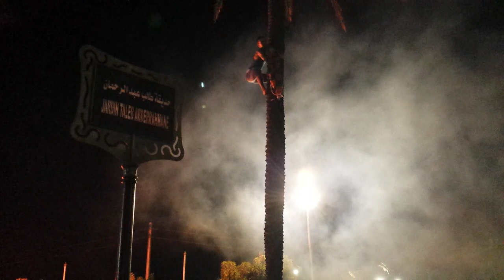الشناوة يحتفلون بالذكرى ال93 لتاسيس فريقهم بحي باب الواد( 3 )